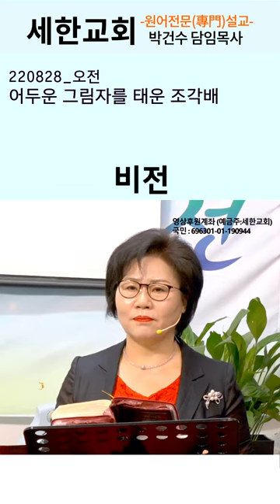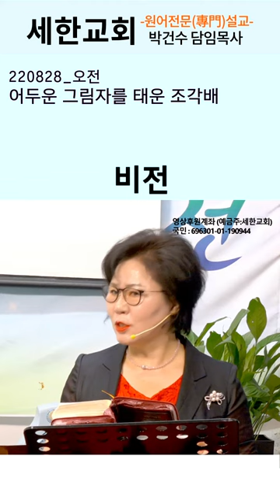비전_#shorts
[창세기] 『영혼의 양식! 은혜의 축복!』 박건수목사의 원어성경 강해-어두운 그림자를 태운 조각배 (창42:28)